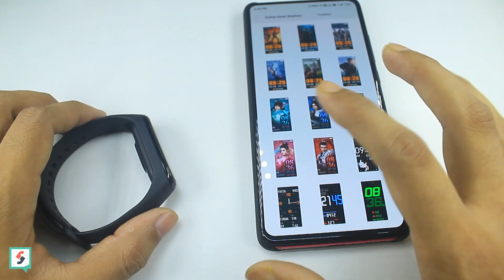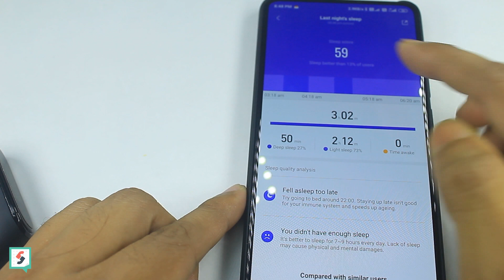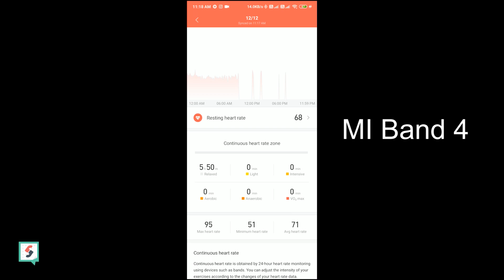Mi Band 4 After 1 YEAR of Daily use !!! | is it still worth buying ? | DETAILED Hindi Review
This is Detailed Review of MI Band 4, after 1 Year of Usage. I have covered almost all the Practical points and explained them in detail. Do Watch this video if you want to buy this band in 2020, it will help you make perfect decision.

Purchase Links
MI Band 4

Honor Band 5

Honor Band 4
MI Band 3